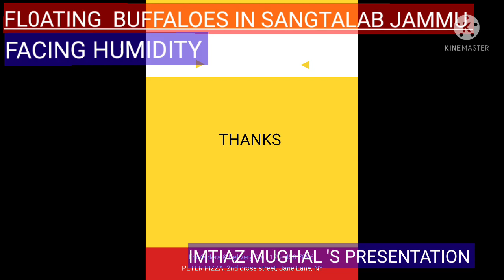HUMIDITY IN JAMMU IN THE MONTH OF SEPTEMBER 2021 BY IMTIAZ MUGHAL